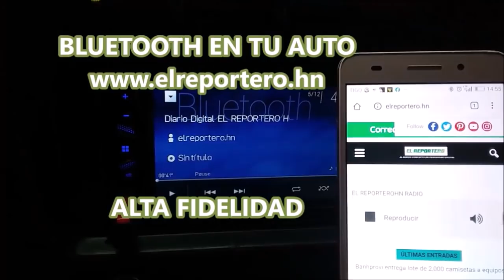Tormenta IOTA amenaza con convertirse en un poderoso huracán//Honduras y Nicaragua en Alerta Máxima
ÚLTIMA HORA
Los modelos meteorológicos muestran que la Tormenta Iota toma fuerte en el Caribe rumbo a costas hondureñas y nicaraguenses. De seguir su comportamiento podría convertirse en un huracán.